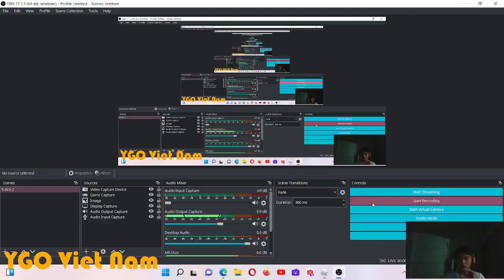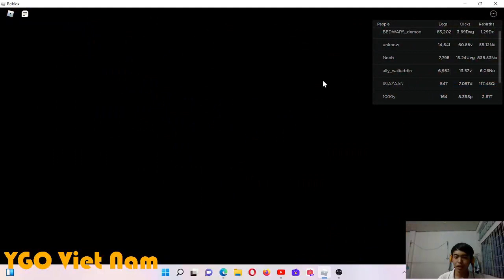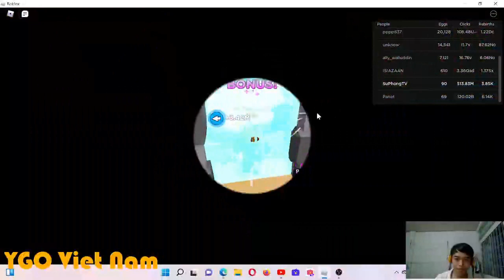Roblox Clicker Simulator #1 : Click Để Farm